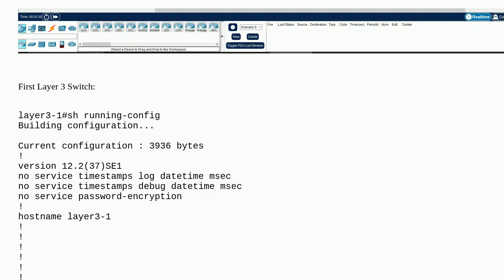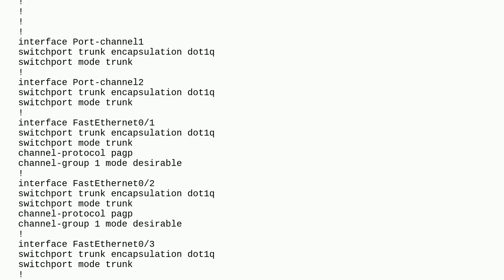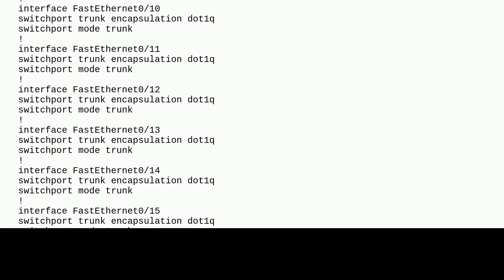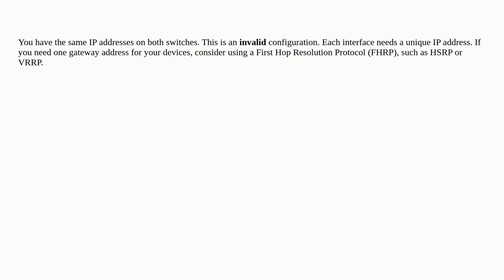Networkengineering: Layer 3 Switch IP Problem on Packet Tracer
Layer 3 Switch IP Problem on Packet Tracer

A special thanks goes out to the awesome community

  switch vlan ip layer3